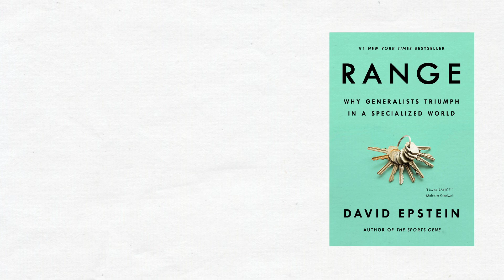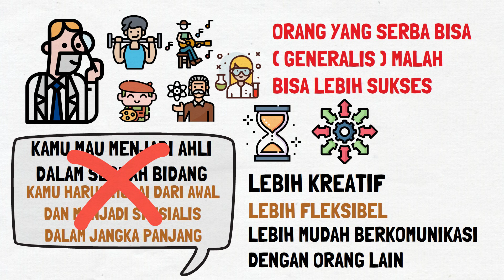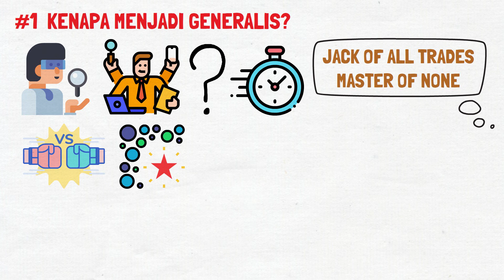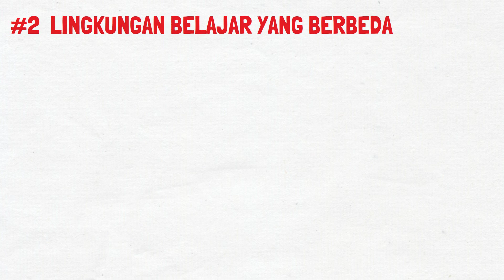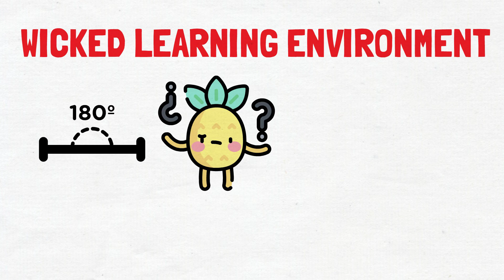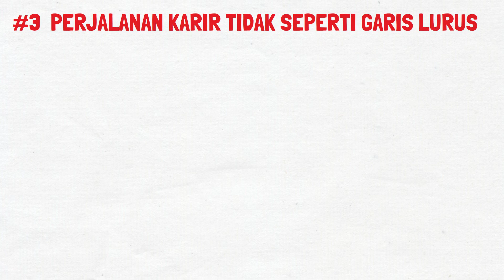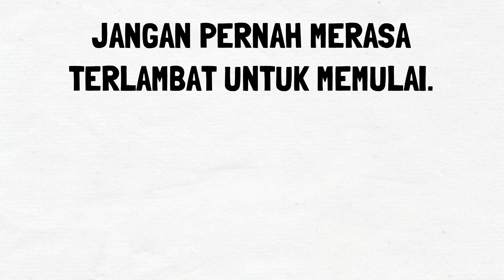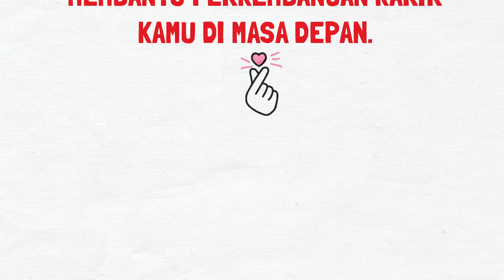Jadi Spesialis atau Serba Bisa? | Range, Why Generalist Triumph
Saya membahas review dan rekomendasi buku Range, Why Generalists Triumph in a Specialized World karya David Epstein. Apakah kamu suka dibilang sebagai karyawan serba bisa atau orang serba bisa? Atau kamu lebih memilih menjadi orang spesialis? Pilih mana, jadi generalis atau spesialis? Buku ini membahas soal menjadi orang yang serba bisa ternyata punya keunggulan tersendiri dalam bidang yang sangat spesialis. Orang yang serba bisa atau dikenal sebagai generalis malah bisa lebih sukses. Ini mematahkan anggapan lama kalau kamu mau menjadi ahli dalam sebuah bidang, kamu harus mulai dari awal dan menjadi spesialis dalam jangka panjang.